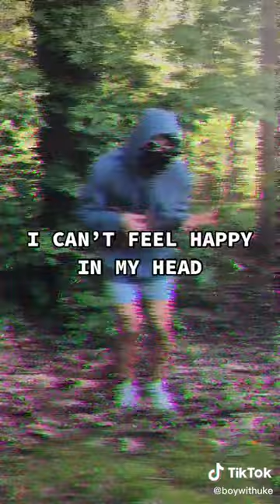Minute long song by BoyWithUke - "Two moons" (Album promotion song)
credit: BoyWithUke
FEVER DREAMS releasing JUNE 4

Lyrics:
Yeah fuck NO
I go where I want to
But I'm stuck in my bedroom
I'm telling lies to keep myself from hurting those around you

Yeah after all these years, I found you
I found you
Again

Sorry please excuse me for my mess
My hearts been pouring through my chest
I fell through corridors of broken floors
I'm sorry that I left

Fell asleep in my new bed
I can't feel happy in my head
I see two moons and nothing more
I close my door
I'm left with less